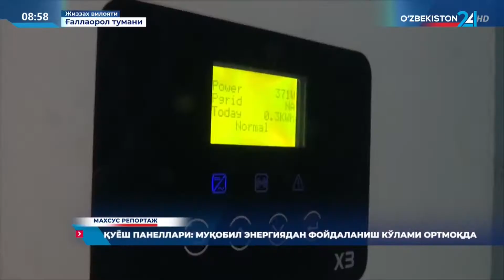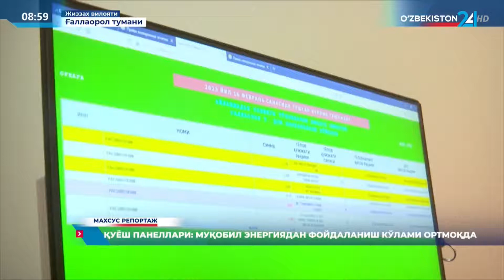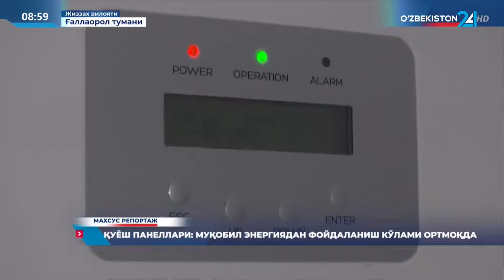Махсус репортаж | Қуёш панеллари: муқобил энергиядан фойдаланиш кўлами ортмоқда